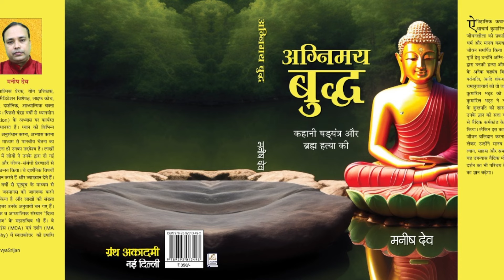कर्मकांड की प्रतिष्ठा कैसे स्थापित हुई ? अग्निमय बुद्ध